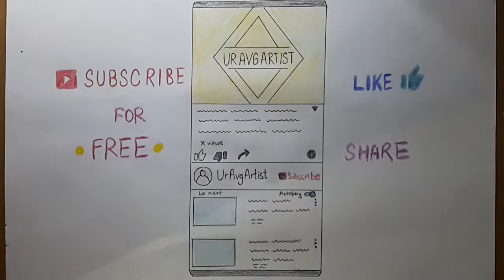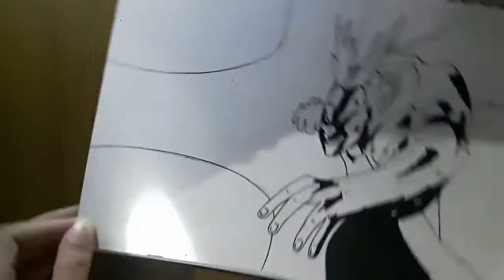Drawing All Might - My Hero Academia - Time Lapse - Speed Drawing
Hope you like this video.In this channel i aim to bring you drawings from famous animes and their characters be it antagonists or protagonists.In this video i draw All Might from the anime My Hero Academia.I hope you like my videos.